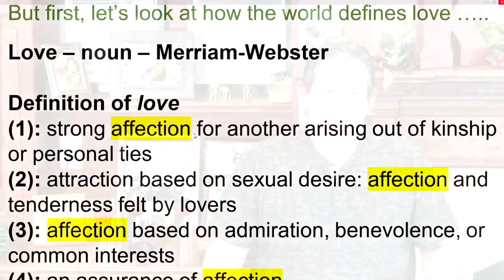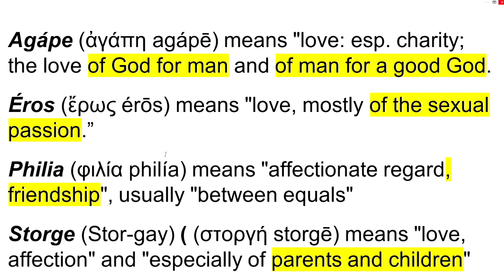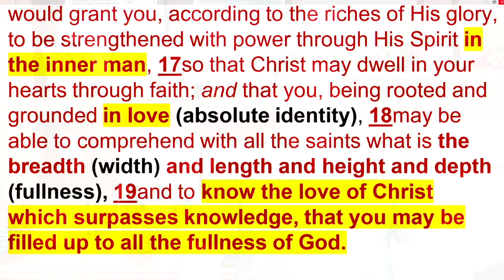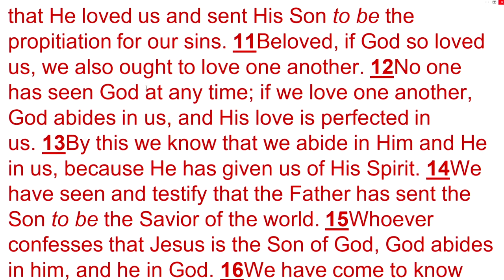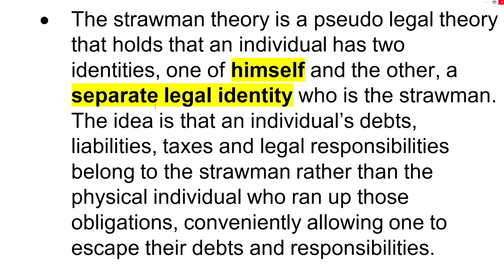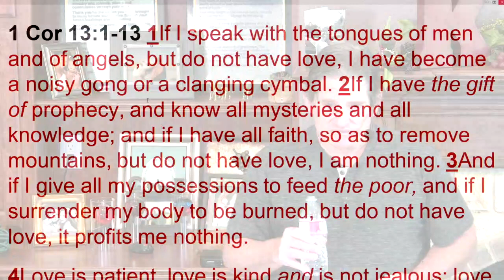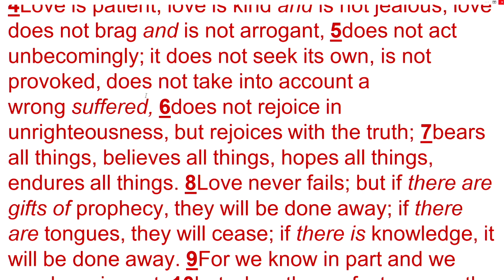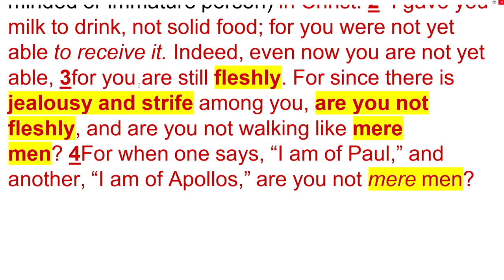Absolute Love - Part-1 with Kurtis Luckinbill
I must confess that love may be the most difficult topic that I have ever taught. In fact, I have never taught on love because I have never truly realized it. I could define it and tell       you that God loves us beyond our understanding, but love is a decision of identity and not one that I have always made. More often than not I chose my insecurities and fears over love, and my self-sufficiency and stubbornness have made it equally hard to receive. For you cannot give that which you have not received.
I am going to teach on love from an understanding that you have probably never heard. An understanding that comes from the realization of spiritual sonship – from the reality of being spiritually birthed as the spiritual son of God with His identity and essence. So, let's talk about it... - Captured Live on Ustream